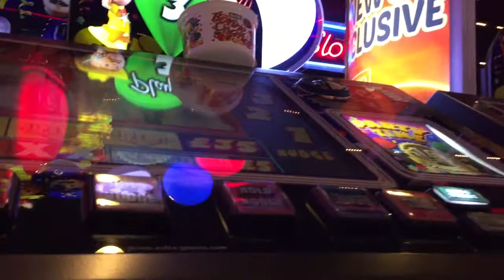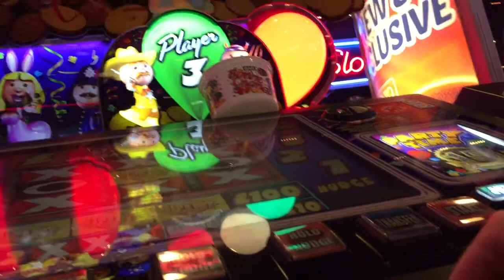Astra Party Time £100Jp Fruit Machine Top.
One of my favourite 4 players around at the moment!